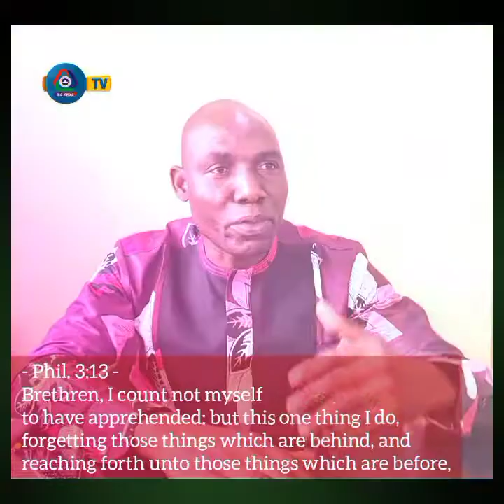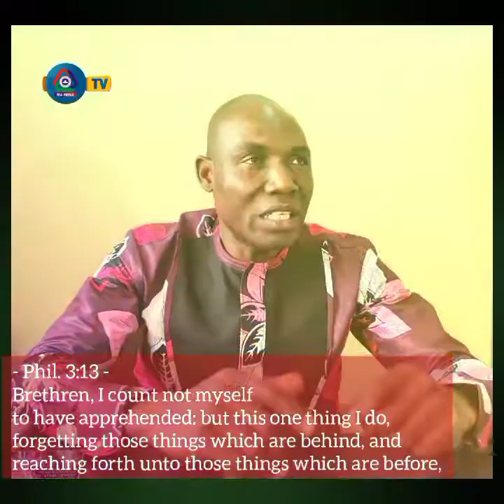New year Charge / Encouragement by Pst. Stanley Jegede [ PIC-Turning Point Zone - Abuja]